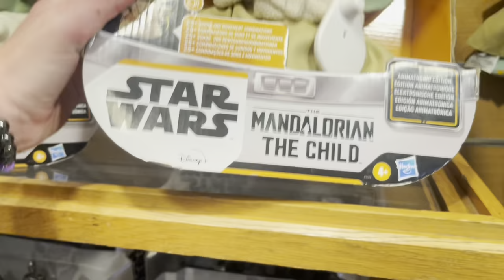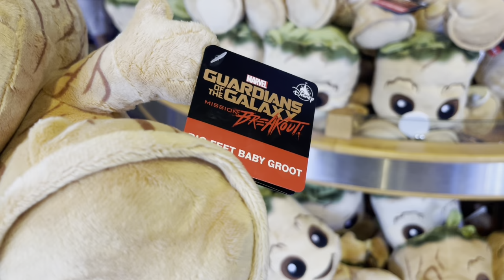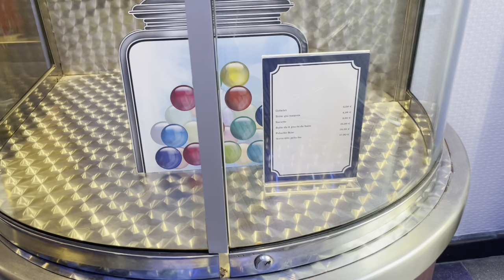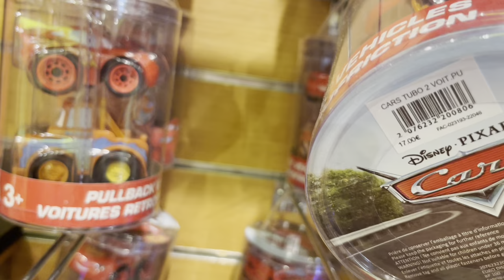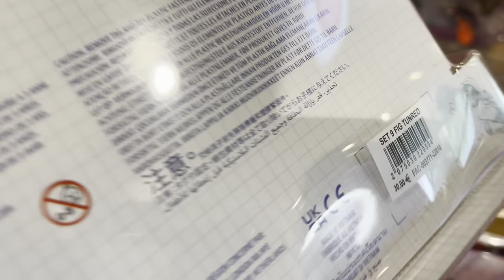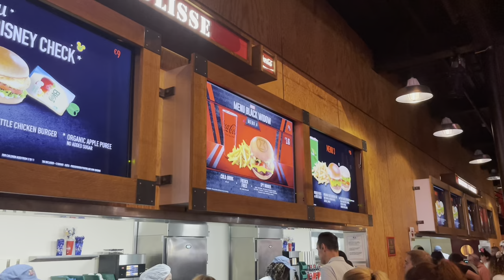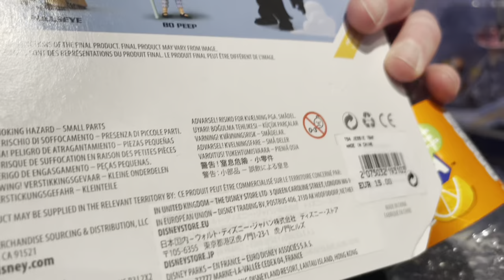Shopping at Disneyland Paris.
For the first time ever I’ve come home empty handed. As the shopping at Disneyland Paris has gone downhill and this is why ..